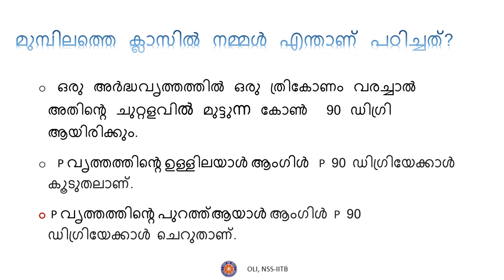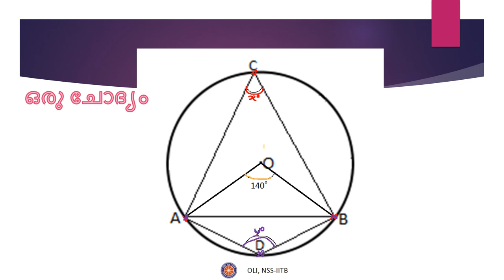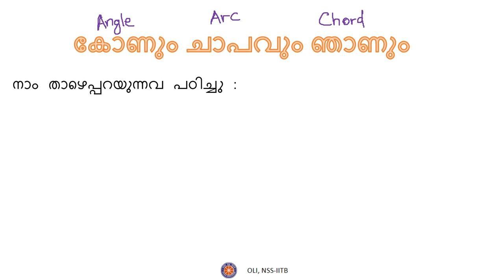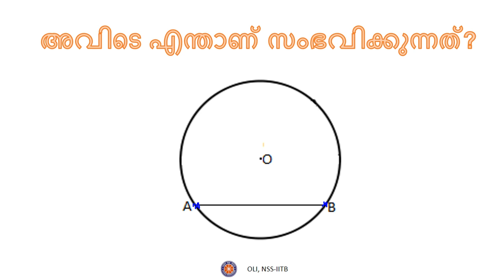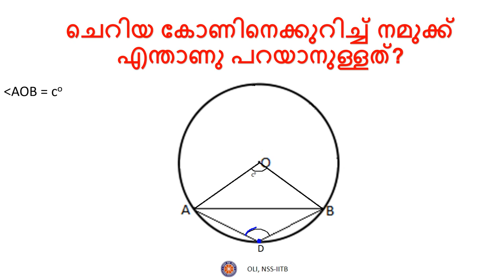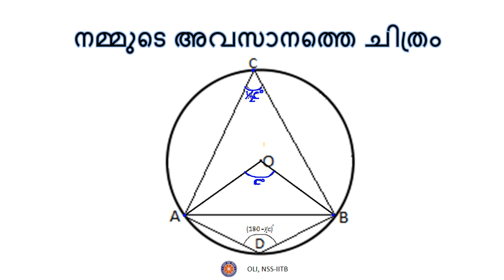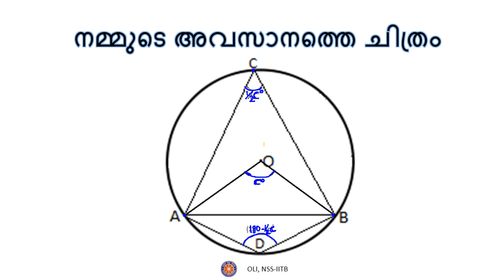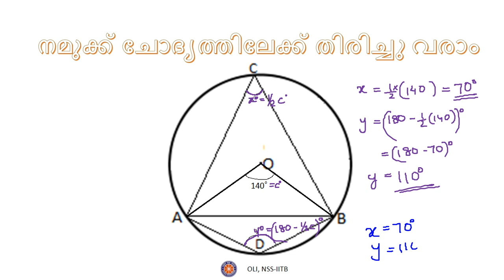വൃത്തം (Circles) - ഭാഗം ൨ (Part 2) - Class 10 - Malayalam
Learn about the relationship between angles subtended at the center and at the edge of a circle along-with its derivation.

Taught by: Aaron John Sabu